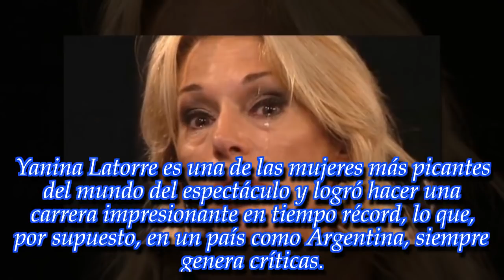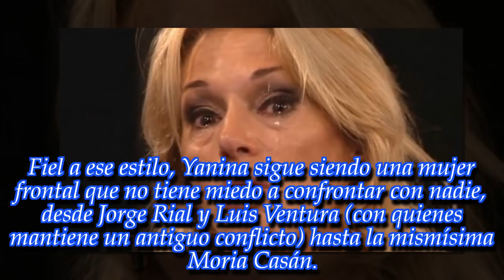"Me esta pasando algo grave...": Yanina Latorre y una confesión que sorprendió a todos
La panelista favorita de Ángel de Brito suele hablar de los demás pero esta vez prefirió contar algo personal y...